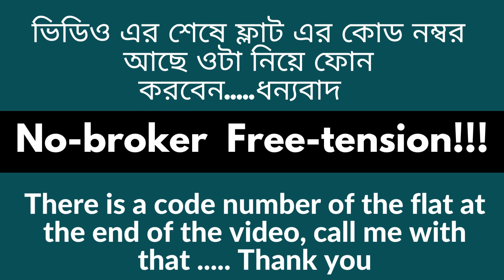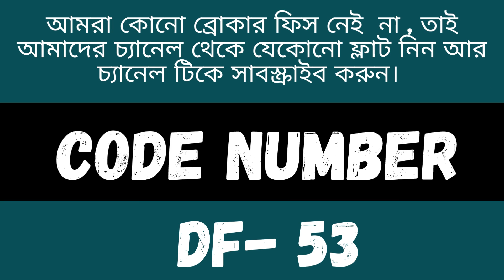3bhk flat sale at Topsia road - 24 hrs water supply - Near Shifa Palace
3bhk flat sale at Topsia Road, Kolkata, West Bengal
Near Shifa Palace
Near Market
Ground floor
24 hrs water supply
360 sp. ft
2 toilets
2 Room 1 Hall
520/- Monthly

tags...
flat sale at Topsia road,Topsia road flat sale,Topsia road flats sale,Topsia road flat for sale,Topsia road flats for sale,